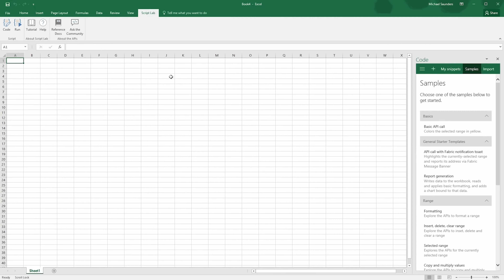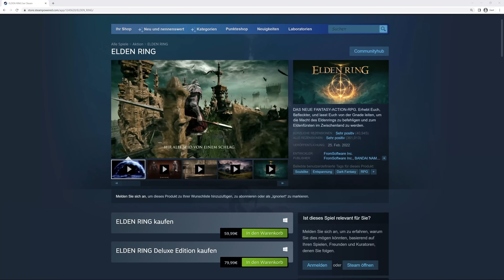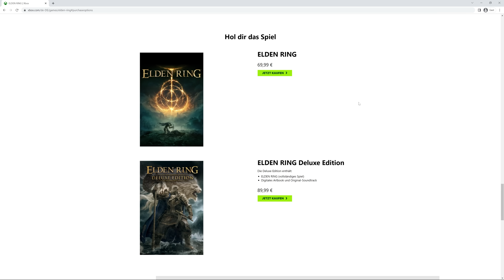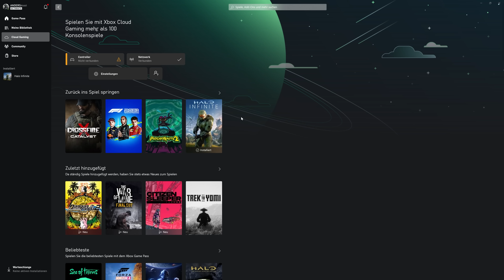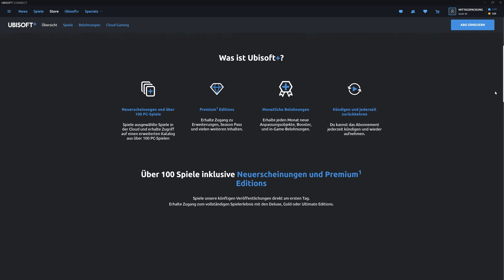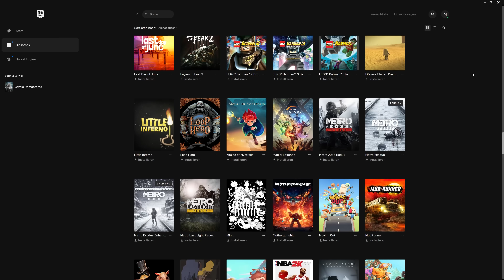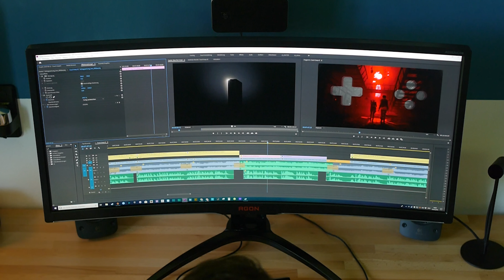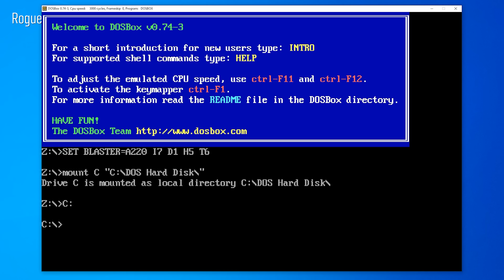PC oder Konsole? Der große Vergleich 2022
PC vs Konsolen! Ist ein PC besser als die eine PS5? Oder ist es vielleicht andersrum? Ganz so einfach ist es natürlich nicht. Je nach Anwenderprofil und Anspruch kann eine Konsole oder ein PC die bessere Wahl sein. Viele Kriterien wie Komfort, Preis, Spiele, Exclusives, Online-Multiplayer-Dienste, Abos, Abwärtskompatibilität usw. spielen eine Rolle.

★ Maus vom Thumbnail: Roccat Kone AIMO
★ Meine neue Maus: Logitech G502 LIGHTSPEED
★ Mein neuer Monitor: GIGABYTE M32U

★ NEUE Amazon Gaming Angebote

★ Die Links sind Amazon-Partnerlinks. Ich erhalte einen kleinen Prozentsatz für die Vermittlung. Die Produkte sind über die Links nicht teurer als sonst.

▬▬ Video Tipps ▬▬

▬▬ Übersicht ▬▬

00:00:00 Intro und Hinweise
00:00:37 Spiele & Exclusives
00:02:48 Spielepreise
00:03:55 Abos
00:05:21 Multiplayer
00:06:11 Leistung
00:07:15 Komfort
00:08:37 Flexibilität
00:10:02 Kompatibilität
00:11:21 Mods
00:12:09 Virtual Reality
00:12:59 Freunde
00:13:30 Kosten & Verfügbarkeit

▬▬ Musik ▬▬

Castlevania Lords Of Shadow - Midst The Chaos
Elden Ring   Elden Ring
Castlevania Lords Of Shadow - Belmont's Theme
Death's Door OST -  Death's Door
Battlefield 4 - OFFICIAL MAIN THEME
Diablo III - Main Theme
Dirty Clips   Forza Motorsport 7
Superleague   Forza Motorsport 7
Road Giblets   Forza Motorsport 7
White Knuckles   Forza Motorsport 7
Head Honcho   Forza Motorsport 7
Hanky Pank   Forza Motorsport 7
Drop Top   Forza Motorsport 7
Mittagspackung Jingle
+ Trailer Musik